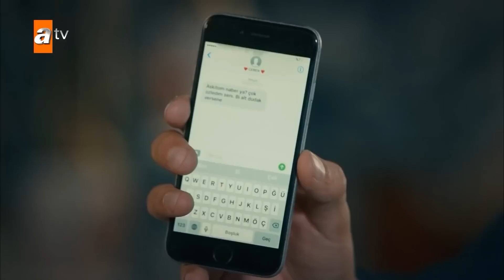İsmet ve Pembe Sahneleri - Aşk ve Mavi Özel Sahneler